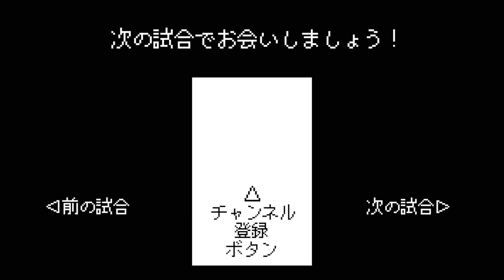オリックス vs 千葉ロッテ【スーパーファミスタ4】イチロー / 阪神の岡田 / オリックスブルーウェーブ 対 千葉ロッテマリーンズ / ファミスタ / ペナントレース 第6試合(130試合)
スーパーファミスタ4　イチロー　ファミスタにイチロー初登場　スーパーファミスタ　ペナントレース　130試合　公式戦　ファミスタ　ファミリースタジアム　スーパーファミコン　プロ野球　野球ゲーム　1995年　オリックスブルーウェーブ　オリックス　田口壮　岡田彰布　阪神の岡田　千葉ロッテマリーンズ　千葉ロッテ　マリーンズ　ロッテ　パリーグ　ホームラン　本塁打　高橋功一　前田幸長
タイトル：スーパーファミスタ4
発売日：1995年3月3日
開発元：ナムコ（現・バンダイナムコ）
発売元：ナムコ（現・バンダイナムコ）
ジャンル：スポーツ（野球）
パ・リーグ
【オリックスブルーウェーブ選手】
［野手・スタメン］
イチロー（鈴木一朗）
福良淳一
藤井康雄
高橋智
キャブレラ（フランシスコ・カブレラ）
小川博文
田口壮
高田誠
勝呂壽統
［野手・控え］
柴原実
平塚克洋
本西厚博
岡田彰布
中嶋聡
仰木彬監督
［投手］
長谷川滋利
星野伸之
佐藤義則
野田浩司
高橋功一
野村貴仁
伊藤隆偉
渡辺伸彦

【千葉ロッテマリーンズ選手】
［野手・スタメン］
堀幸一
五十嵐章人
平井光親
ミューレン（ヘンスリー・ミューレンス）
初芝清
愛甲猛
南渕時高
定詰雅彦
平野謙
［野手・控え］
西村徳文
山下徳人
島田茂
樋口一紀
福澤洋一
ボビー・バレンタイン監督
［投手］
伊良部秀輝
園川一美
前田幸長
小宮山悟
榎康弘
内藤尚行
河本育之
成本年秀

⬇ファミコン等のファミスタの再生リスト！